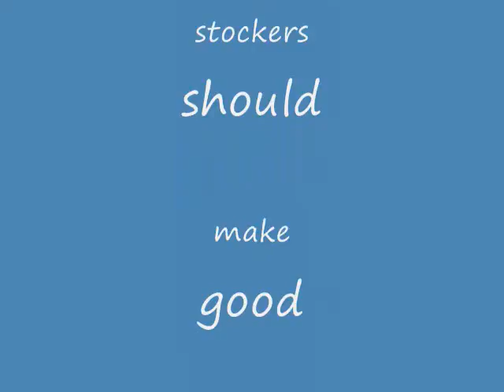John's grass cattle The Movie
John's grass cattle are profitable.